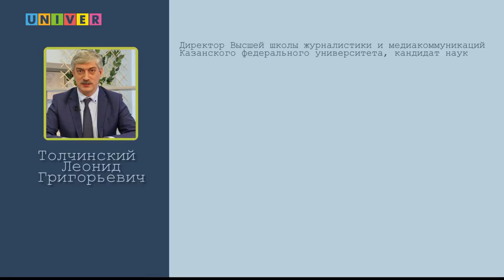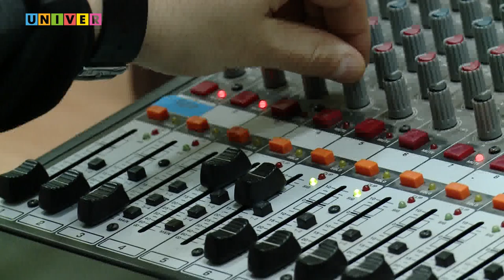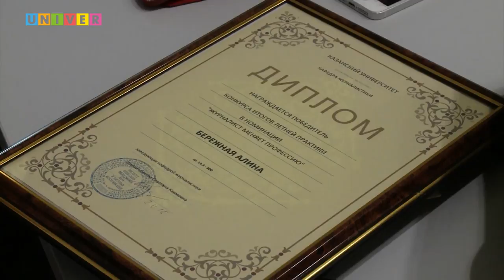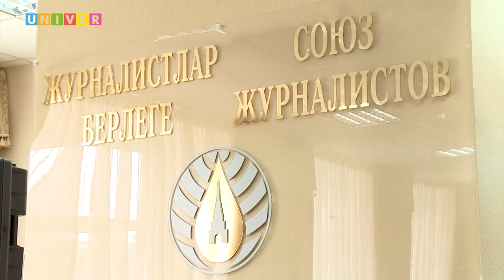Прием КФУ 2017. Высшая школа журналистики и медиакоммуникаций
Интервью директора Высшей школы журналистики и медиакоммуникаций Казанского федерального университета Леонида Толчинского